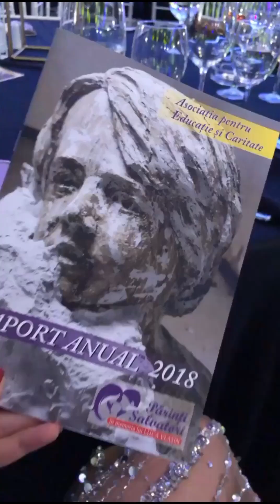Flavia Mihasan -08-09.12.2019\Târgul de Crăciun\Gala Femeilor de Succes\ Romano,în faţa scării.Lynne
•• 8 - 9 decembrie, 2019. În oraş. Târgul de Crăciun. \ Eveniment. Gala Femeilor de Succes. \ Cotoroanţa, mândră de ea, pe Romano, în faţa scării  blocului (7 decembrie). Publicitate Lynne.
4 ianuarie, 2023.